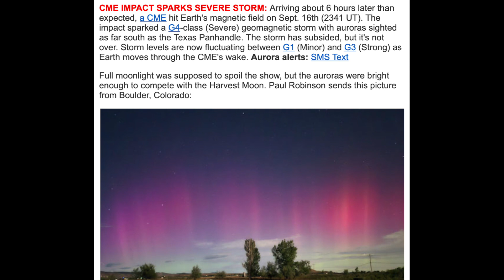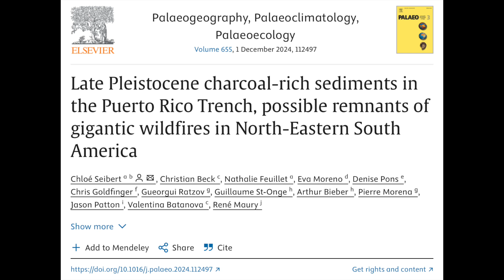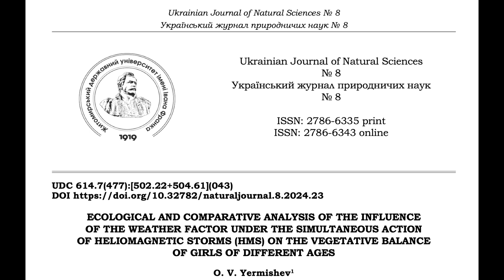Weird Glitch, Sun Impacts Health, Disaster Fires | S0 News Sep.18.2024